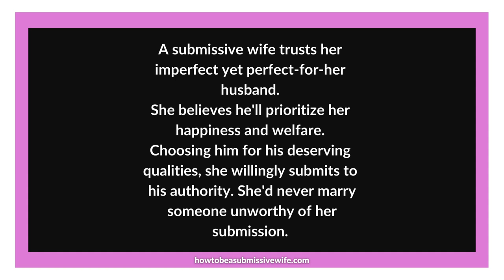A submissive wife trusts her imperfect yet perfect-for-her husband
A submissive wife recognizes that her husband is not perfect, but she truly believes that he is the perfect man for her. She has unwavering faith in him and trusts that he will prioritize her happiness and welfare. She willingly chose to marry him and submit to his authority because she sees him as deserving of her respect. She would never contemplate marrying someone who did not possess the qualities worthy of earning her submission.